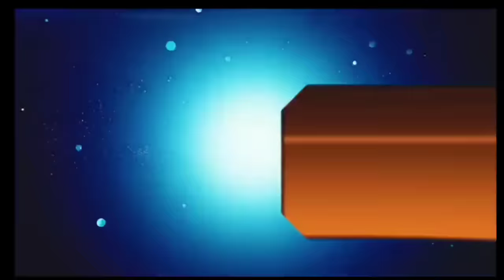आज 07 नवंबर 2023 झारखंड की ताजा खबर ।। Today Jharkhand News, Jharkhand Breaking News Cm Hemant